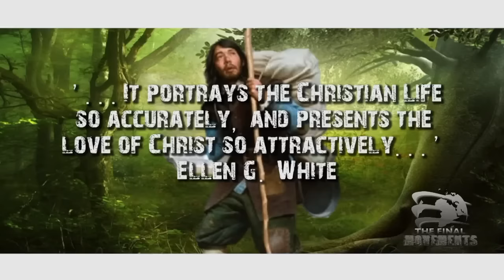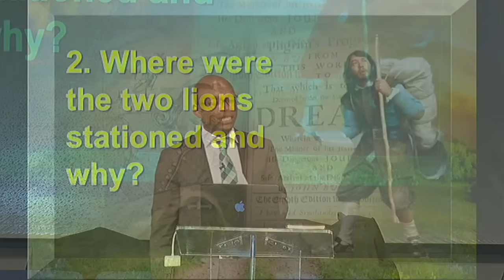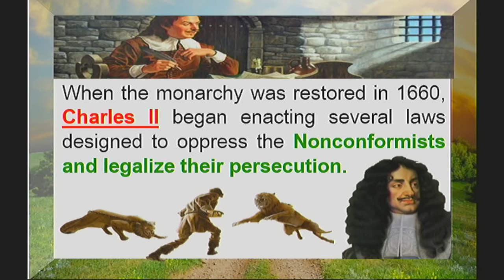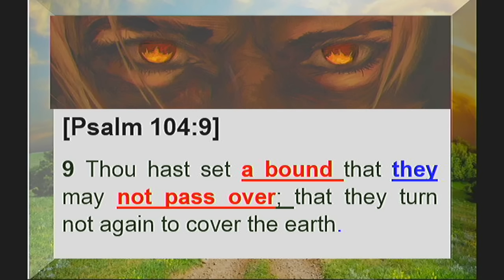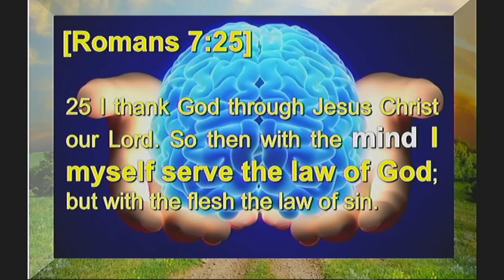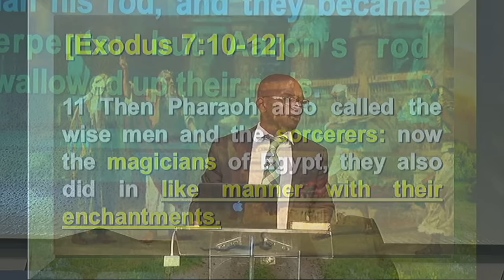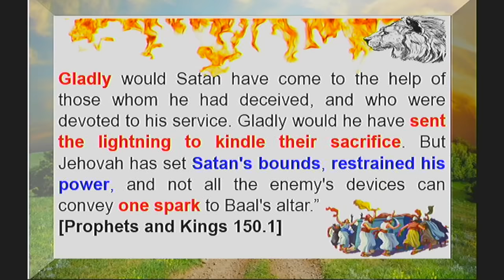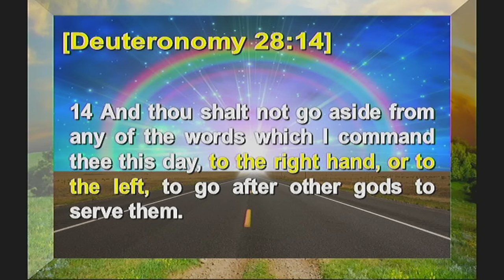THE PILGRIM'S PROGRESS: 22/68 "The Two Lions Chained"